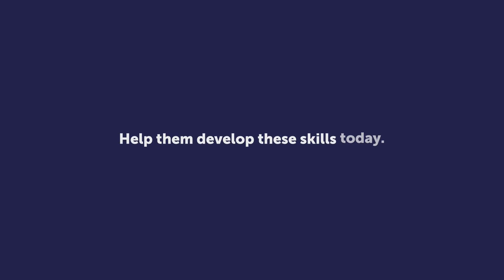S1E19. Marco Soares - Why & How I built Math Crack | SpacesEDU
Marco Soares is a 15-year-old student from Brazil who developed an app called Math Crack, which is a smart calculator that helps students solve various math problems. He wanted to create an app that not only gives answers but also encourages students to learn math in a fun and personalized way.

- ⚡ Marco developed Math Crack, an app that solves different types of math problems and allows customization, making it appealing and engaging for teenagers.
- ⚡ He taught himself programming and design concepts to create the app, using resources like Codecademy and Stack Overflow for guidance.
- ⚡ Marco received positive feedback from his peers for the user-friendly interface and interactive features of Math Crack.
- ⚡ He faced challenges during the app development process, including revamping the whole system and making it compatible with Google Cloud Platform for hosting and database management.
- ⚡ Marco plans to continue working on his own projects and wants to pursue a career in politics to promote the integration of technology into government systems. Dive deeper into growth without grades with our podcast, Competencies Without a Classroom.